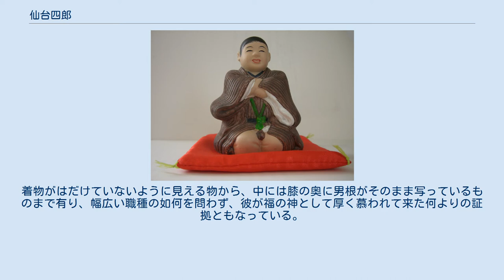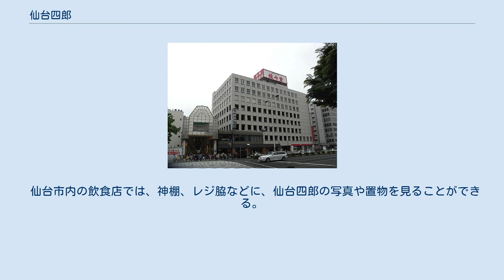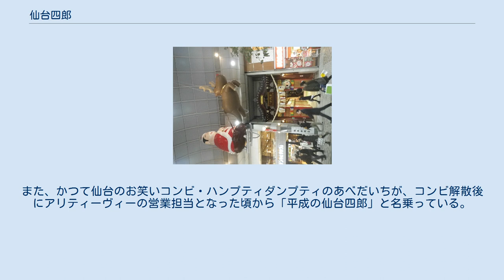仙台四郎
日本の神_(人物神_幕末維新)
日本の神_(人物神_戦前日本)
仙台 四郎（せんだい しろう、グレゴリオ暦1855年頃 - 1902年頃）は、江戸時代末期（幕末）から明治時代にかけて、現在の宮城県仙台市に実在した人物で、「人神」としても祀られている。
旧字体を用いて「仙臺四郎」とも書く。
 本名は通説では芳賀 四郎であるが、親族によれば「芳賀 豊孝」。
 知的障害があり会話能力は低かったが、明治期に「四郎自身が選んで訪れる店は繁盛する」との迷信が南東北のマスメディアを巻き込んで流布し、売上増を企図する店舗等が四郎の気を引こうと厚遇した。
 没後の大正期に入ると、仙台市内のある写真館が「四郎の写真を飾れば商売繁盛のご利益がある」と謳って写真販売を始めた。
商売繁盛のご利益は、存命中においては四郎の意志に依拠したが、写真による偶像化以降、（死没した）四郎の意志とは無関係になり、グッズを購買すればご利益が得られると転換された。
1920年（大正9年）からの戦後恐慌以降、繰り返し発生する不景気において四郎のブームが度々発生し、商業神の稲荷神やえびす、あるいは、土着の松川だるまを凌駕して仙台で信仰され、さらには全国的に知られる福の神として定着した。
 現状では民間信仰において神として崇められる一方、神であるか不明なキャラクター化も進んでおり、四郎が神と人との間で揺れ動く人神となっている。
神としてのグッズ展開がある一方で、仙台市都心部の密教系仏教寺院ではキリスト教におけるサンタクロース姿にさせて飾ったり、仙台初売りや一般企業の広告ではキャラクターとして使用されたり、四郎の風貌やエピソードを設定として用いて、芝居の興行をする俳優、コントをするお笑い芸人、芸能活動をするローカルタレントが現れたりもしている。
 江戸時代から1880年代まで、北一番丁勾当台通の角、旧・宮城県庁構内郵便局の場所に火の見櫓があり、北一番丁通りを挟んで北向い（現・青葉区役所辺り）は少なくとも19世紀中は「櫓下」と呼ばれていた（地図）。
この「櫓下」には戦国時代の伊達政宗の代より伊達氏（仙台藩）に仕えた砲術師を祖とする鉄砲鍛冶職人・芳賀家があり、その四男として生まれたとされる。
そのため「櫓下四郎」とも呼ばれた。
 四郎の知的障害には生まれつきという説と、7歳の時花火見物中に誤って広瀬川に転落して溺れて意識不明となったことが元で知的障害となったという説がある。
言葉についても「バヤン」（「ばあや」の意）などとしか話せなかった説と、普通に会話も出来たとする説とがある。
 その後、四郎は気ままに市中を歩き回るようになった。
行く先々で食べ物や金品をもらったりしていたが、人に危害を及ぼすことはなく愛嬌のある風貌をしていたので、おおむね誰からも好かれた。
子供が好きで、いつも機嫌よく笑っていたという。
「四郎馬鹿（シロバカ）」などと陰口を叩かれることもあったが、不思議と彼が立ち寄る店は繁盛し人が集まるようになったため、「福の神だ」などと呼ばれてどこでも無料でもてなされたとされるが、実際には家人が後に支払いに回っていたこともあった。
店にしてみれば、どんなに高額な飲食でも、必ず後で代金を支払ってもらえる上客と解釈できる存在であったという側面もある。
四郎は素直な性質であったが、気に入らない店には誘われても決して行かなかったという。
 やはり無料で鉄道を利用し、宮城県内の白石や、福島県の福島、白河、さらには山形県の山形まで足を伸ばしていたらしい。
 四郎は1902年（明治35年）頃に須賀川にて47歳で死んだとされるが、諸説ありはっきりしたことはわかっていない。
徘徊中にそのまま姿を消したという説もある。
釜山港漫遊中との新聞記事が掲載されたことがあるが、これも事実かどうかはわからない。
昭和期（1926年 - 1989年）に入っても目撃談があったとされる。
 明治時代には、千葉一が30歳頃の四郎を福島で撮影した写真が焼き増しされて販売されていた。
大正に入る頃に、福島より仙台に移り仙台市内で開業した千葉写真館が「明治福の神（仙臺四郎君）」と銘打ってこの写真を絵葉書等に印刷し売り出した。
この時から「仙台四郎」と呼ばれるようになった。
 現在残っている写真は上記の一種類だけである。
この写真に写る四郎は、縞模様の和服に懐手をして笑っており、言い伝え通りに膝を丸出しにしているなど、四郎の人と為りをよ...